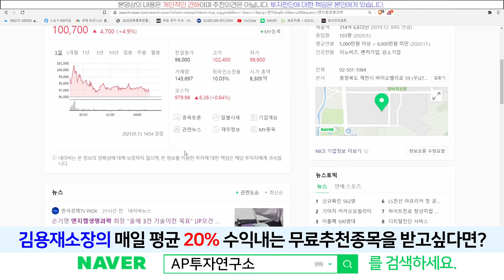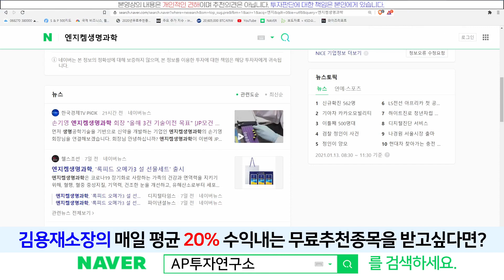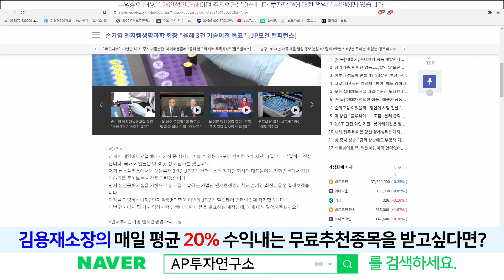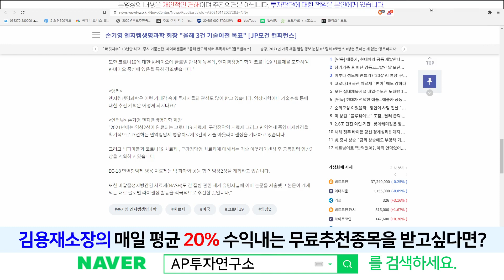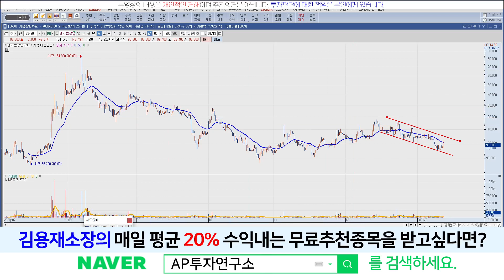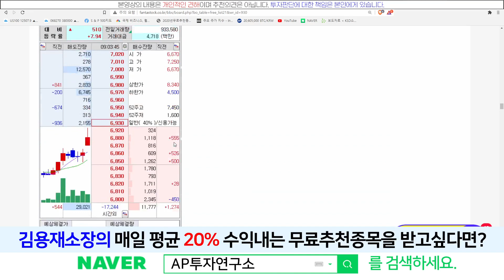엔지켐생명과학(183490) - "올해 3건 기술이전 목표"로 한다!!!